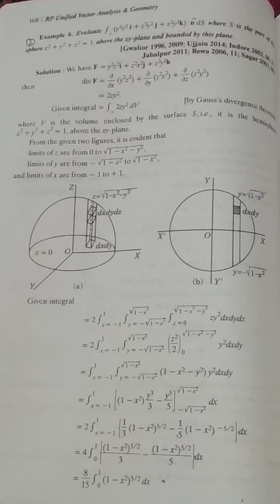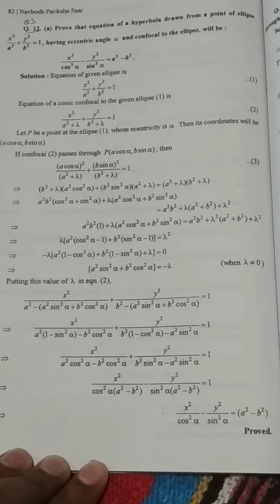Devi ahilya bai university Bsc 1st year maths paper 3rd... 2021